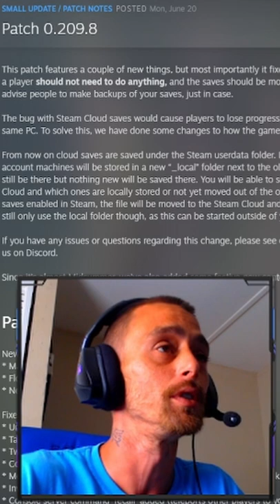Maypole UPDATE Valheim MAYPOLE in Build Menu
NEW UPDATE Valheim MAYPOLE
TazarelloGaming
I am a Husband and a Father that Loves Gaming and Editing Video's. I always encourage our children that with great effort comes reward. I believe, As a Content Creator that I have high ambitions that I can do Great things in this industry! I record and edit all my own content. I take what is learned and put my all into what I love. Feel free to give constructive advice. Thank you and I hope you enjoy.

Tips are not required and are very appreciated!!! The thing that means the most to me is you just being here and hanging out! Thank You!!!

Video Edited by: Tazarello
Attribution:
Edited on DaVinci Resolve